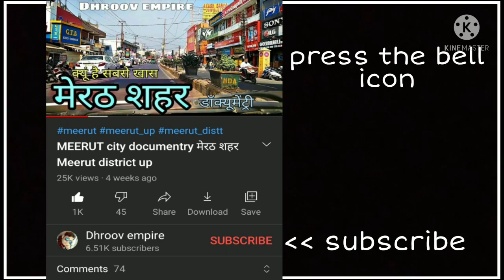KUNDARKI Moradabad कुंदरकी जिला मुरादाबाद Kundarki City Kundarki Ki Video